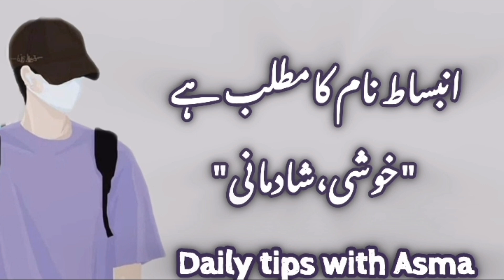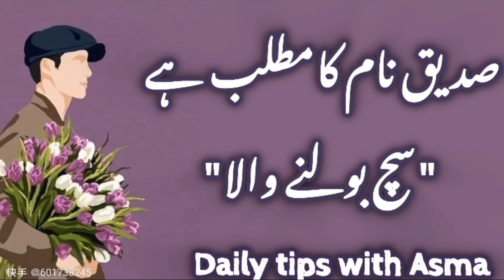Famous beautiful Boys Name with meaning//Stylish Islamic Boys name in Urdu//Daily tips with Asma